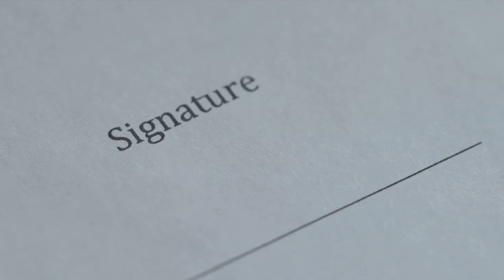Kate Middleton Health Scare 2024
The Princess of Wales is to stay in hospital for up to two weeks after undergoing abdominal surgery.

Kensington Palace said the procedure was planned and successful but the princess is not expected to resume royal duties for months.

The palace did not disclose further details about her condition but said it is not cancer-related.

A statement added Catherine, 42, wished to apologise for postponing planned engagements.

"Based on the current medical advice, she is unlikely to return to public duties until after Easter," a statement said.

The Prince of Wales will not be carrying out any official duties while his wife is in hospital or immediately after she is discharged.

The statement about the princess's surgery came shortly before Buckingham Palace announced that King Charles is to attend hospital next week for treatment for an enlarged prostate.

As is standard practice for senior royals, the palace has disclosed few details about the princess' condition and will not provide a running commentary on her recovery.

But it is clear from the length of time Catherine is expected to stay in hospital and the tone of the statement issued by the palace that her medical condition is serious.

The surgery - which took place on Tuesday - was significant enough to keep her in hospital for up to two weeks and it is expected that recuperation could take as long as three months.

Many minor conditions can be treated and the patient sent home shortly after.

The princess had a full diary in December and there was no indication that she was unwell during public appearances.
A statement from the palace said the princess "appreciates the interest this statement will generate" and stressed she wants her personal medical information to remain private.

It continued: "She hopes that the public will understand her desire to maintain as much normality for her children as possible."
Kensington Palace said it would only provide updates when there is significant new information to share.

She is recuperating at the London Clinic, near Regent's Park in central London, which describes itself as the UK's largest independent private hospital.

"The surgery was successful and it is expected that she will remain in hospital for 10 to 14 days, before returning home to continue her recovery."